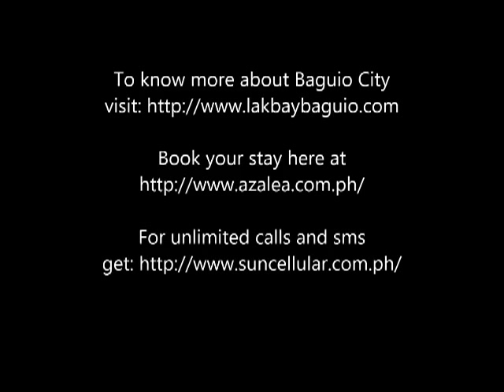Az video blog: at Victory Liner - Baguio tour and Panagbenga 2013 part 1